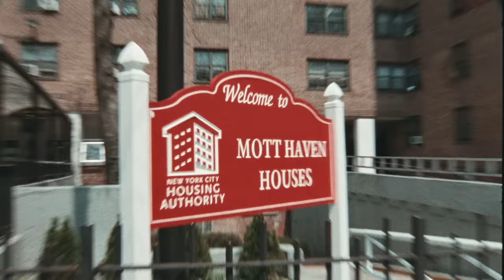French Montana - FWMGAB (Official Music Video)